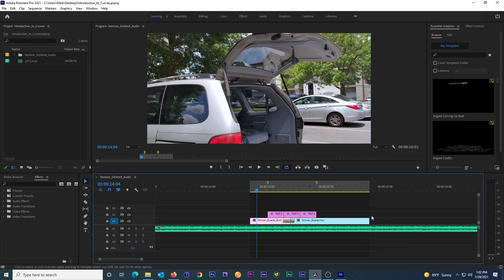Find Lost Premiere Pro Renders Quickly and Easily | Beginner Friendly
When finishing a project in Adobe Premiere Pro, I ALWAYS forget to set my render destination. In this quick and easy tutorial, I'll show you how to find your renders without having to re-export.

Production Gear Used:
Tascam DR-70d
Sony ECM-673 Shotgun Mic